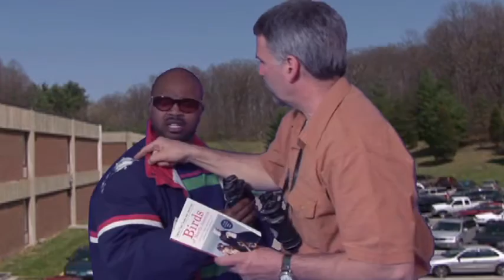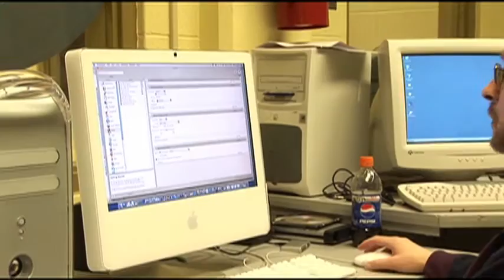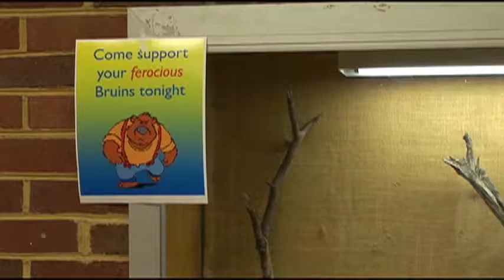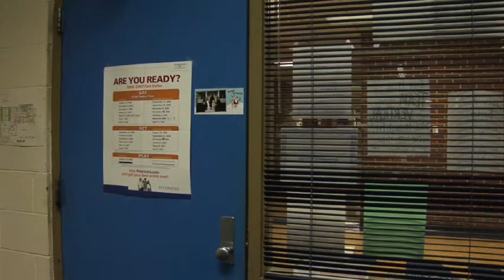BHS Senior Slide Show Movie, 2007